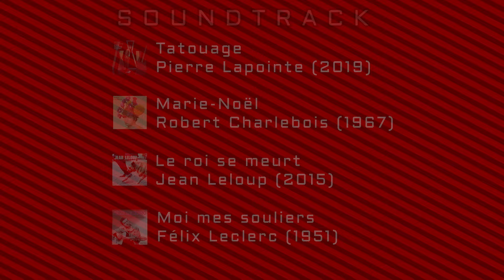A Drive Through Petite-Rivière-Saint-François, Québec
A scenic drive through the little town of Petite-Rivière-Saint-François in the beautiful Charlevoix region of Québec! We take an epic descent from Route 138 toward the St. Lawrence River and into town. After passing through town, we turn around and head back up to Route 138.

Footage Date: Monday October 2, 2023

Follow FreewayAndrew on Instagram @freewayandrew_images
Join the Roadgeek community in the FreewayJim Facebook group!